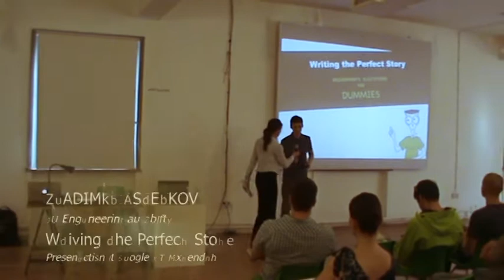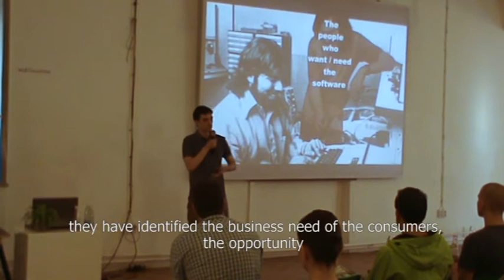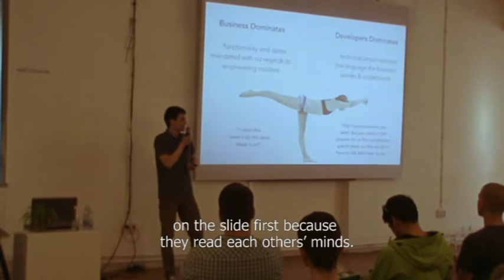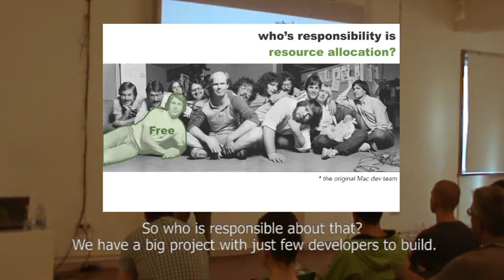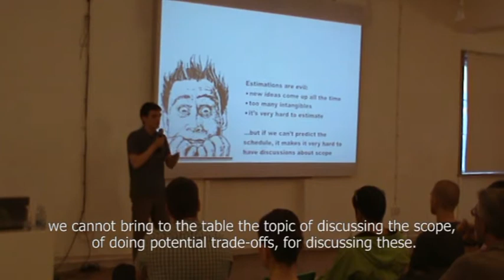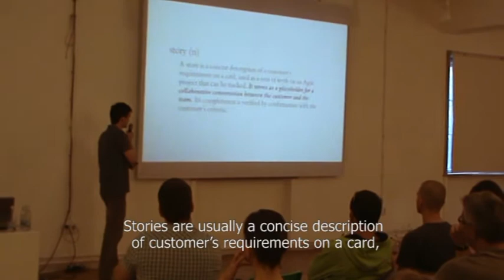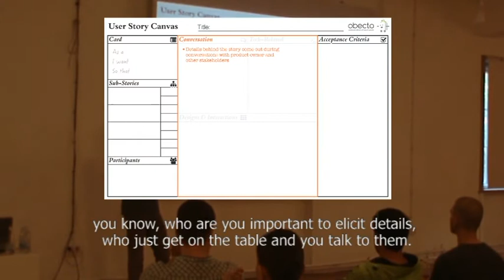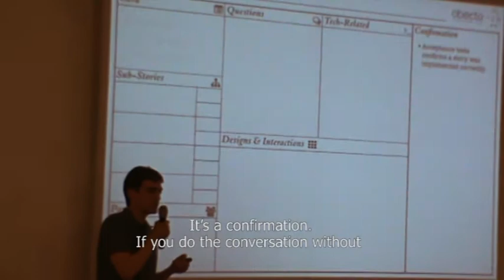"Writing the Perfect Story" by Vladimir Tsvetkov (VP Engineering at Obecto)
In the presentation, which took place during Google IO Extended Sofia, Vladi shared some of his experience on how to make requirements elicitation and how to keep good communication with the business. Hope you like it! :)